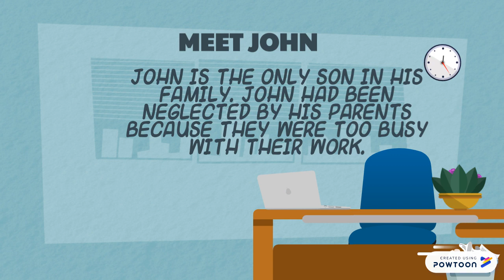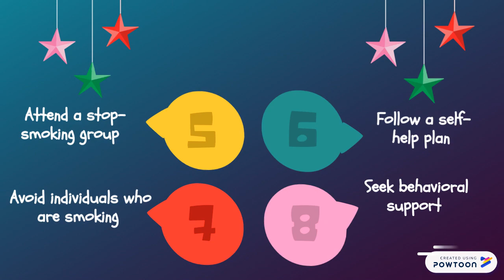Group 6 - How to reduce smoking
MN11602 Assignment Video - 2019

Members
NURUL A'INUL FATIHAH BINTI MADNON
NUR RASYIQAH BINTI RUSLI
SHAHIDA SHAFINA BINTI SUKRAN
MARIANA BINTI MUITABA
SITI NURKHADIJAH BINTI MOHAMMAD ISHAK
QUEENNERA STANICH NARIUS